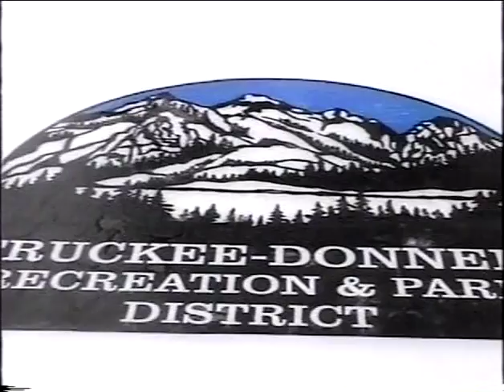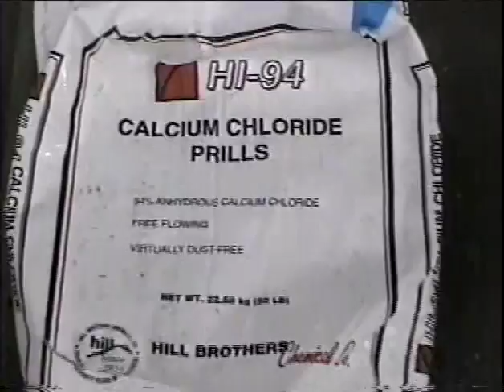Truckee Talks Steve Randall TDRPD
An interview with the Manager/CEO of a very successful special district, the Truckee Donner Parks and Recreation District.